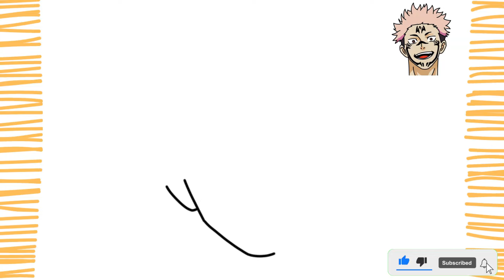Como Dibujar a SUKUNA I JUJUTSU KAISEN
Chicos, en este video les enseñare como dibujar a Sukuna de forma facil, sencilla y rapida